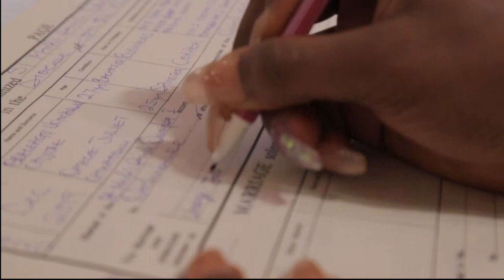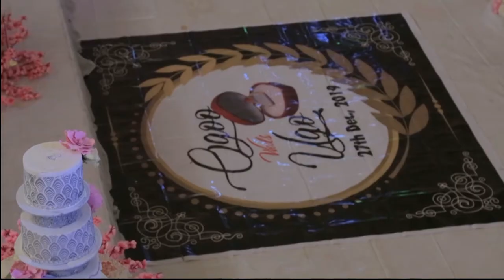Wedding: Velox 2019 [Ugoo & Ogoo]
Featuring: COUNT ON YOU - Jonny Drille
SHUT UP & GROOVE - Distruction Boyz Feat. Babes Wodumo & Mamphintsha

CAM Used: NIKON D850